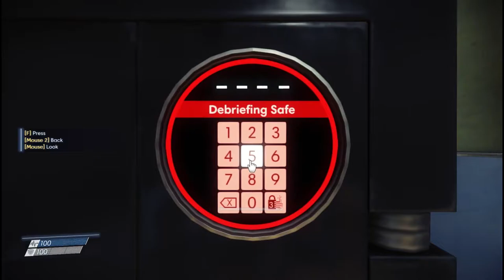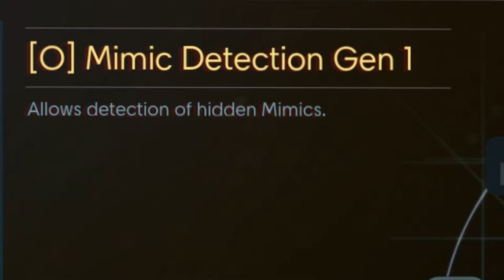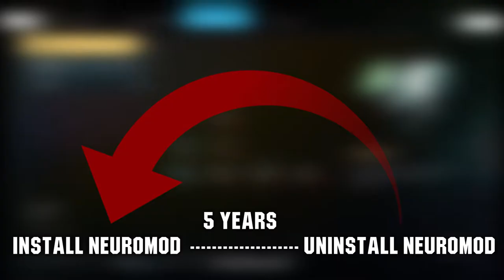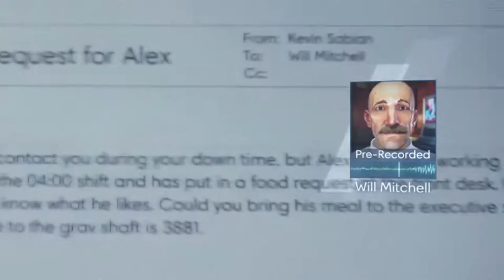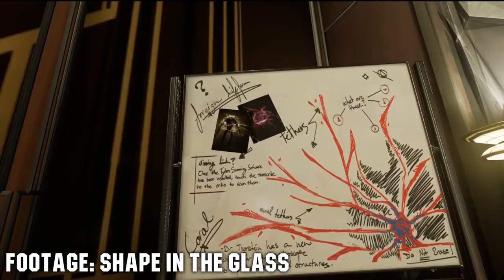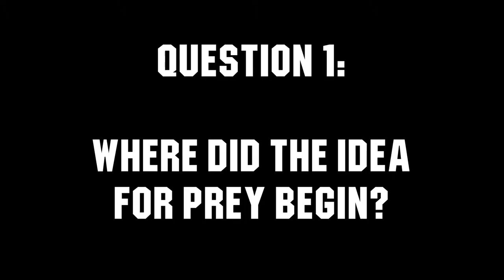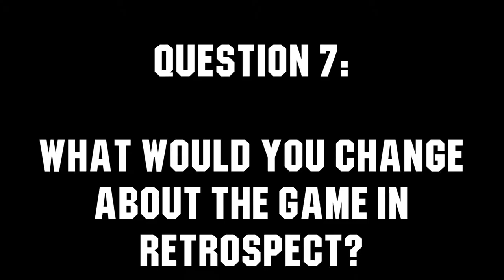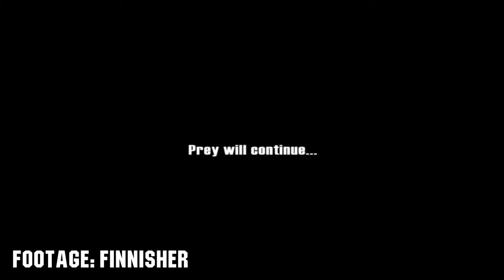Prey (2017) - The Best Immersive Sim?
Prey is a game that has become a cult classic over the past couple years, so I decided to take a look at the game itself to see why this is the case.

I also decided to interview the Creative Director of Prey, Raphaël Colantonio.

Timecodes:

0:00:00 - Video Start
0:03:31 - Gameplay
0:29:40 - Story & Characters
0:58:47 - Mooncrash
1:04:10 - Typhon Hunter
1:11:04 - Soundtrack
1:21:31 - Interview with Raphaël Colantonio
1:44:51 - Conclusion